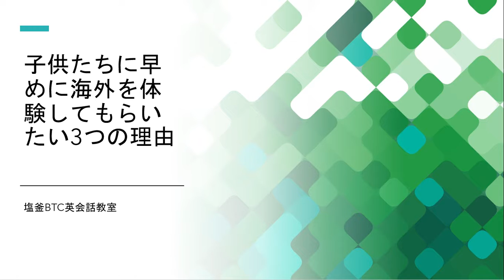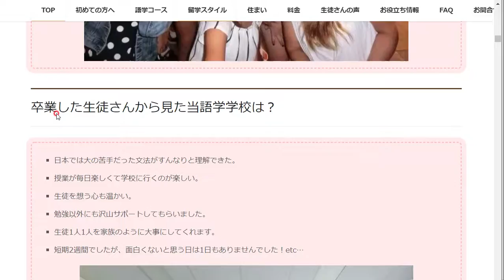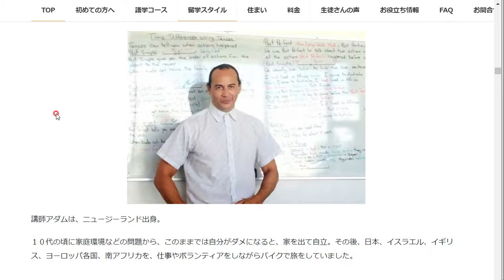早めに海外を体験する3つのメリット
この動画では、「海外を体験することがどういう影響を子供に与えるのか？」というお話をしています。英語が話せるようになった子を見ていると、早いうちから海外に行っている子が多いです。もし可能であればぜひ検討してみてください。